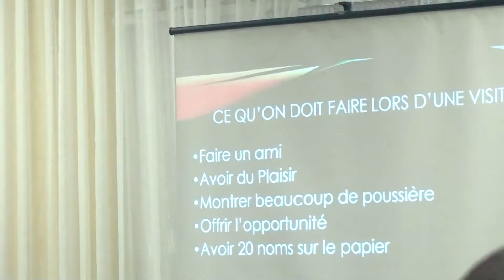GALA MONTREAL - HUBERT